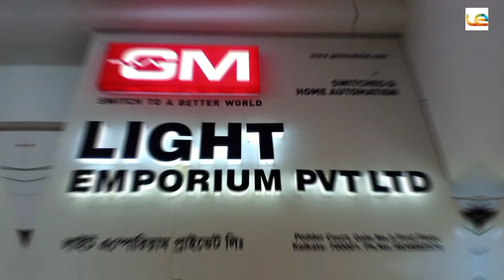intro video of Light Emporium Pvt Ltd....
a introducing video of our channel and showroom which is located at Poddar court, gate number 2, 1st floor Kolkata 700001